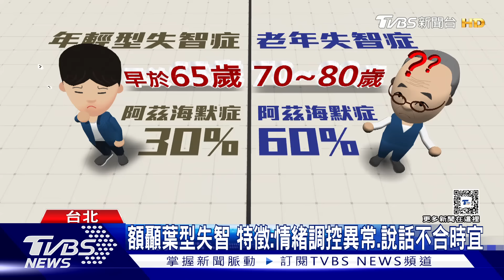年輕人也躲不過失智「這些症狀」恐罹病 確診可能要花3年｜十點不一樣20240806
台灣明年就邁入超高齡社會，失智人口快速攀升，但不只需要關注老年人，其實年輕型失智症也變多，而且更不容易被發現，因為年輕型失智初期，常會被誤認為是情緒問題，所以被診斷出來，可能都過2到3年了，失智症病友家屬及團體，希望政府要設置更多資源在關心年輕型失智，因為他們年紀輕，發病時，可能都上有老，下有小，要協助他們還能留在職場，多一點友善工作環境，這樣也能延緩退化，對國家的勞動力和家庭的經濟負擔及照顧壓力，都是有幫助的。